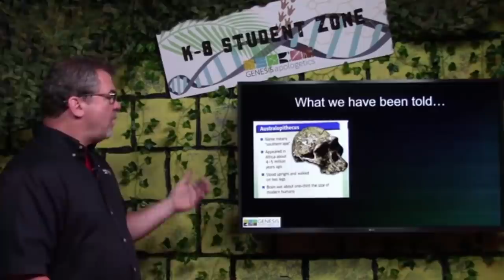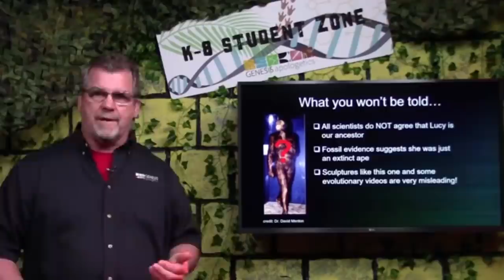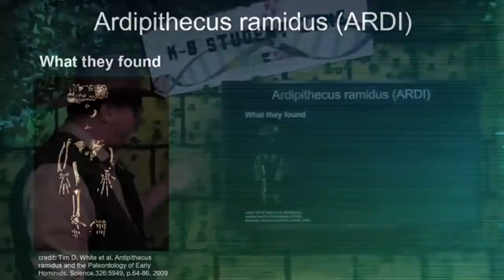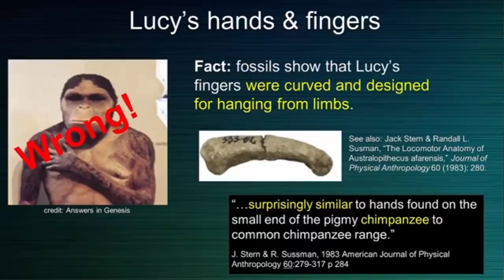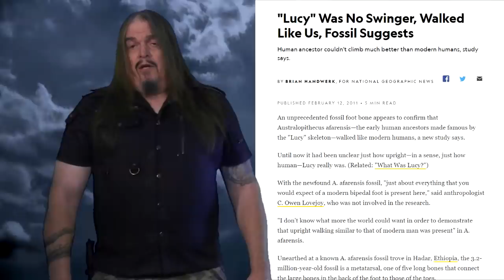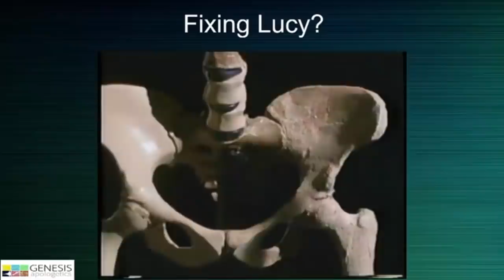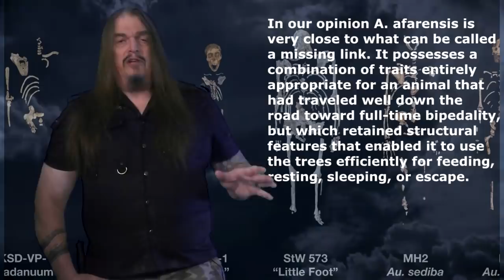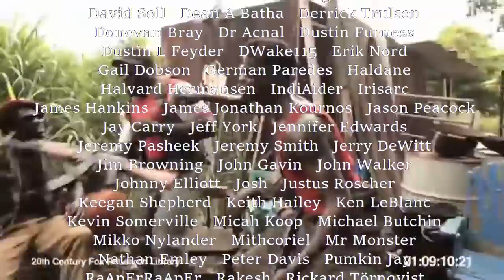Rebutting Genesis Apologetics - Was Lucy Our Ancestor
Rebutting Genesis Apologetics - Is Lucy Our Ancestor?
Bisbee twice cited a peer-reviewed article, "The locomotor anatomy of Australopithecus afarensis".
The music in the credits is "Viva!" by Scraping Foetus Off The Wheel, from the album, Nail.